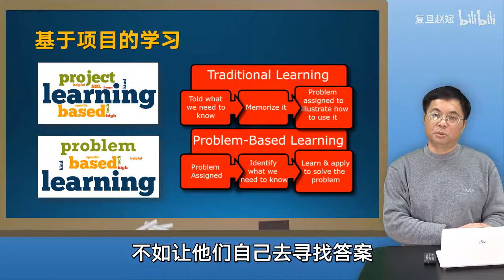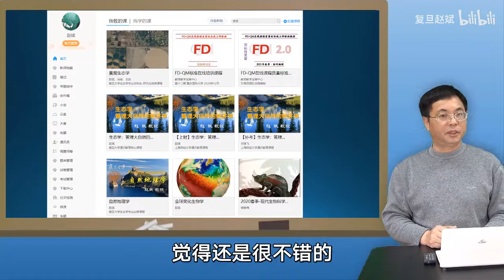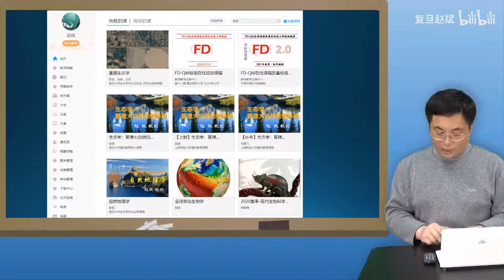2021年春开学了 第一周上课讲什么好呢，还是讲些有用的吧 窥探一下复旦大学的课堂讲些啥 P4 我们将采用学习范式+PBL的自主学习 - 复旦大学 Fudan University